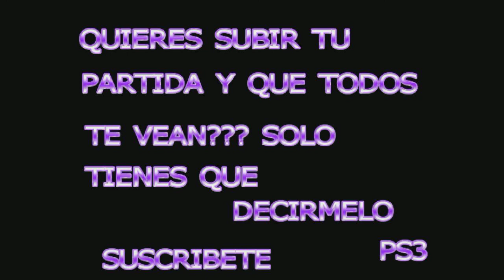ASESINO TROPICAL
DUELO POR EQUIPOS